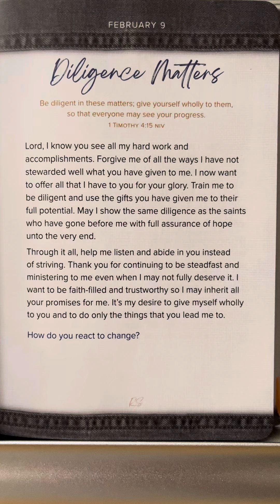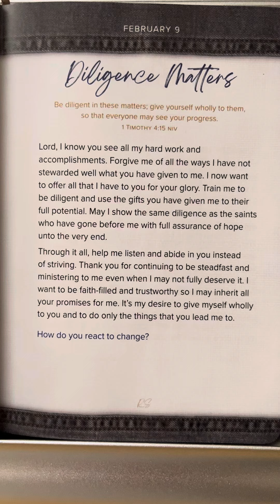February 9 - 365 Days Of Prayer For Teens